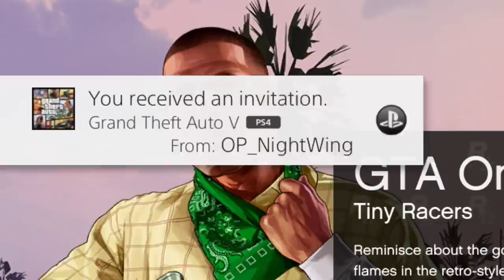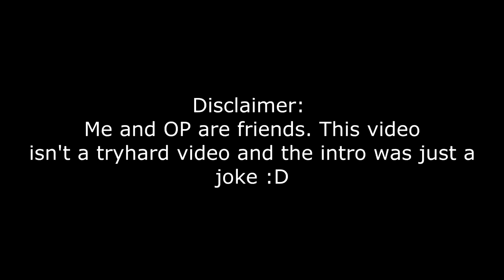MOTMUS vs OP NightWing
PS4 Accounts:
-MOTMUS_YT
-CoolBudy342

PC Specs:
-i5 2400
-GTX 1050Ti
-8GB RAM
-Windows 7?